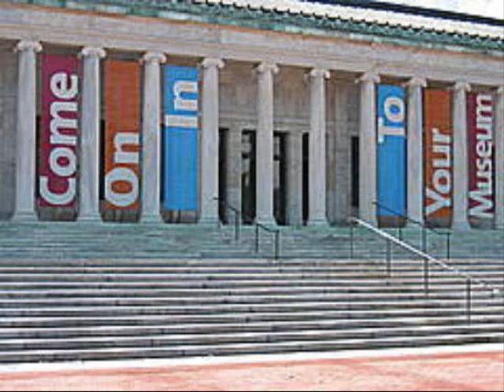Glass City_0002number1.wmv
This song was written with my hometown in mind.  I am from Toledo, Ohio and as such is very much proud of where I am from.  This originally begain as a instrumental but the words "Glass City" kept wanting to be expressed as a vocal addition.   I was very much impress with Barbara Epps who did write the vocals as well as song them.  I really couldn't have gotten this far without her help!  thanks Barb!